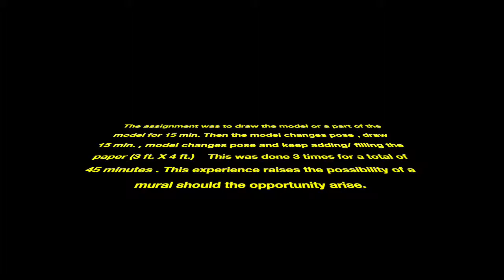DRAWING from Life